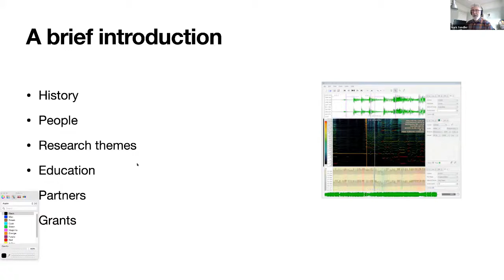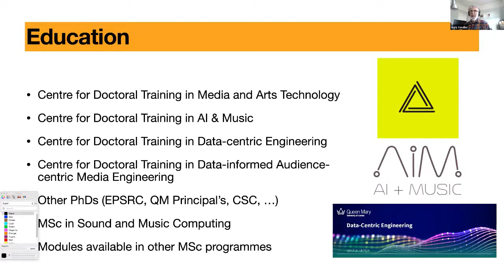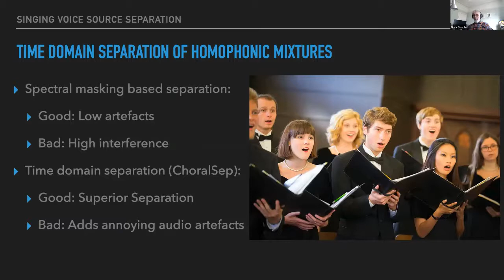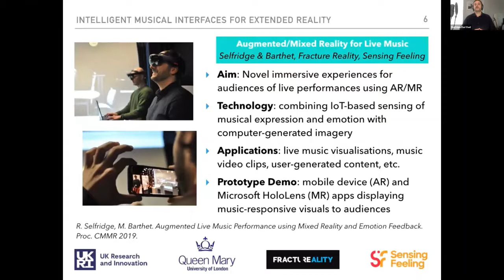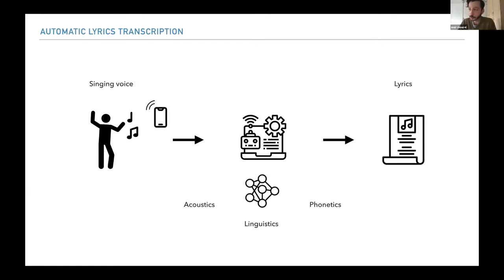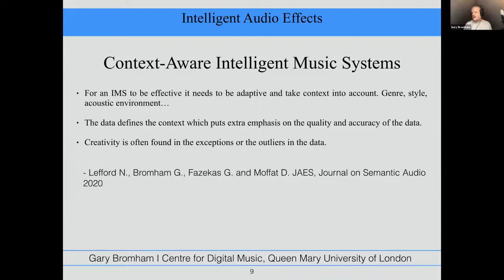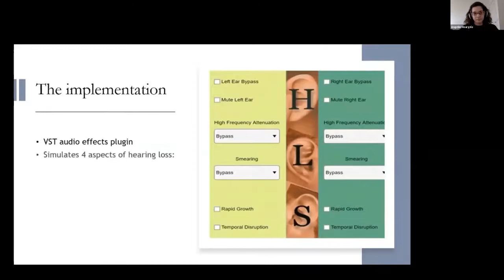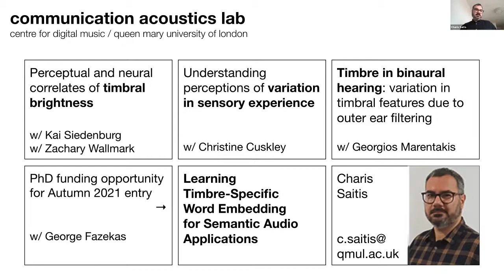Centre for Digital Music Webinar - EECS Research Week 2020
Find out more about the research being undertaken in 2020 by the Centre for Digital Music at Queen Mary University of London.